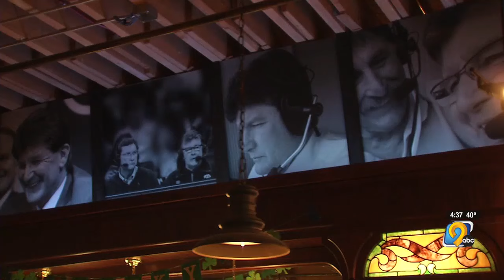Iowa bars have had great business thanks to the Hawkeye women's basketball team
The general manager at Gary Dolphin's Iron Bar in Dubuque says he has been seeing great crowds for the women's games throughout the season